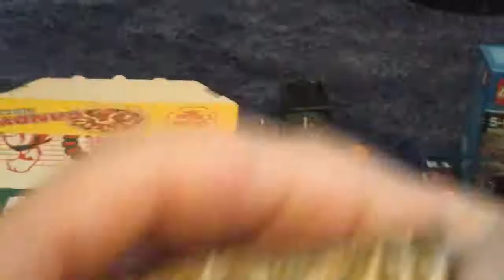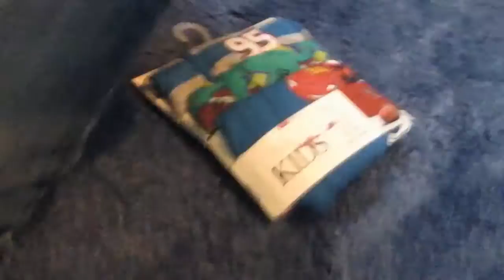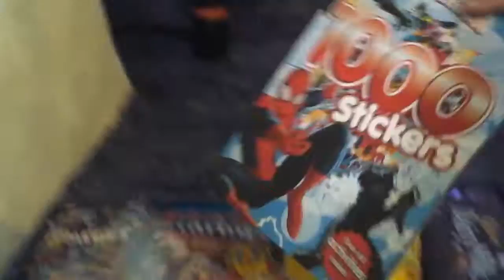SHARKY210's BIRTHDAY HAUL!!! pt 1 of 2 !!!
This is sharky210 here and welcome to another video and in this video my brother is doing his birthday haul part 1 of 2 hope you enjoy Gooooooooooodbyeeeeeeeee GUYS!!!